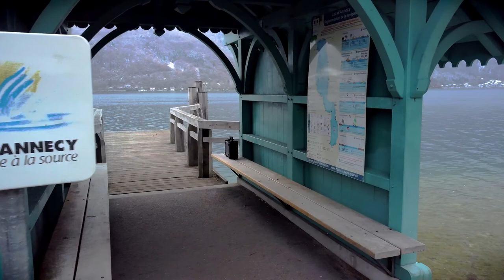Dji Mavic Pro - 03 Dec 2017 - Duingt